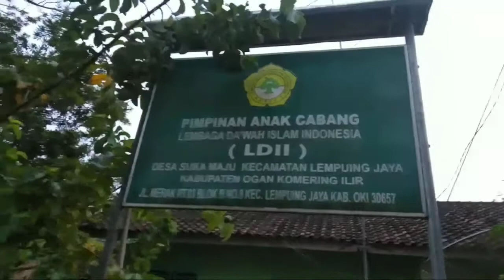proses pembangunan masjid At-Taqwa sp 6 oki part 3